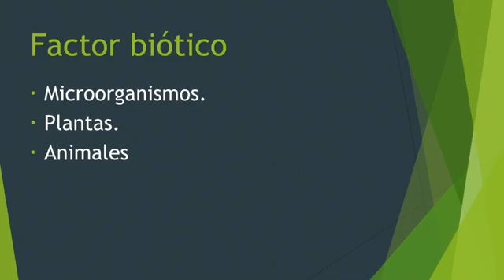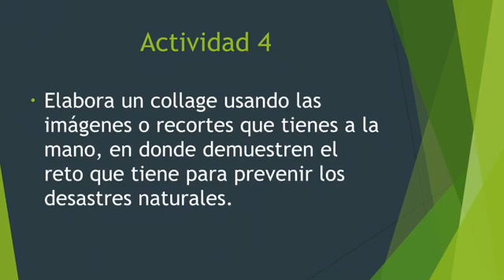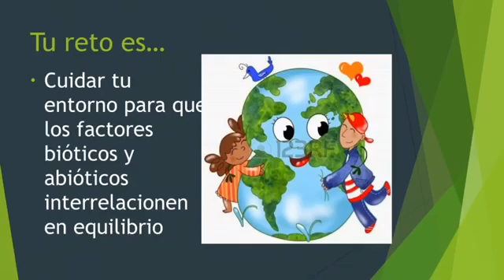Miss Celia del Carmen 3° C y D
Tema:  “Cuidado del medio ambiente”